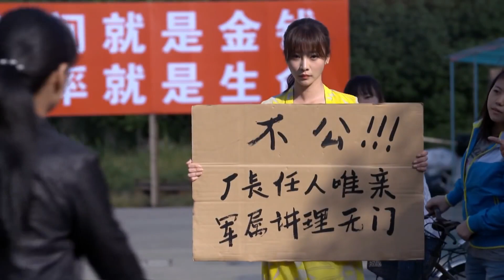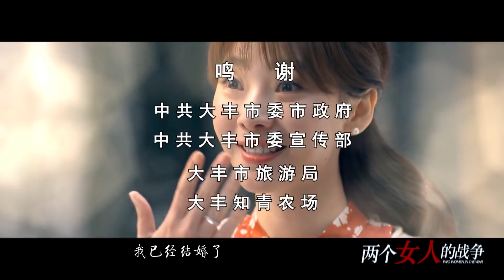超级好看情感剧 2019 | 爱情与泪水 第13集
《爱情与泪水》讲述了知青牛淑荣和赵欣梅，两个来自不同家庭背景、有着不同性格的女人，因爱上同一个男人，展开了跨越时代的爱情争斗。牛、赵两家是互相帮衬的好邻居，日子虽不富裕但也其乐融融。知识青年上山下乡的风潮席卷城镇，牛淑荣和赵欣梅向家人表示了要上山下乡的决心。在黑山屯，她们共同爱上了英俊的知青模范齐伟。在各种劳动竞赛里，三人的感情关系此消彼长，不断受到外界的催化，牛淑荣和赵欣梅也因此互生芥蒂。最终，牛淑荣与齐伟成婚，赵欣梅却嫁给了牛淑荣的哥哥牛成国。进厂以后，面对百废待兴的局面，牛淑荣和赵欣梅共同努力，使得工厂扭亏为盈，她们也因此成为女工心目中的英雄，不过感情上的矛盾却一直没有化解，一直到齐伟因意外逝世，牛淑荣和赵欣梅的子女齐胜男和牛争彼此相爱，两个女人才悟出了生活的真谛，读解到了和谐中的幸福指数，她们共同为牛争和齐胜男的儿子取了一个响亮的名字：牛和平。